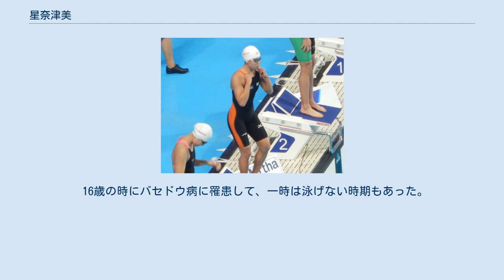星奈津美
星 奈津美（ほし なつみ、1990年8月21日 - ）は、埼玉県越谷市出身の日本の元競泳選手。
2012年ロンドン・2016年リオデジャネイロオリンピックの200mバタフライで2大会連続銅メダルを獲得した。
2015年世界水泳選手権では日本女子史上初となる金メダルを獲得。
早稲田大学卒。
 競泳を始めたのは1歳半の時にベビースイミング教室に通い出したのがきっかけだった。
 鷺後小学校、栄進中学校を経て、春日部共栄高校に進学すると、1,2年の時にはインターハイの200mバタフライで2連覇を達成した。
3年の時には日本選手権200mバタフライ決勝で高校新記録の2分07秒38を出して2位となり、北京オリンピック代表に選ばれた。
北京オリンピックでは準決勝まで進んだものの10位に終わった。
 2009年に早稲田大学スポーツ科学部に進学すると、学生選手権の200mバタフライでは3連覇、100mバタフライでは1年と3年の時に優勝を果たした。
2009年のローマ世界選手権代表にはなれなかったが、2010年のアジア大会では200mバタフライで2位となった。
 2011年は東北地方太平洋沖地震の影響で中止された日本水泳選手権の代替として開催された2011年度競泳国際大会代表選手選考会の200mバタフライ決勝で2分06秒05の日本新記録を出して優勝し、上海で開催された世界選手権同種目の決勝では2分05秒91の日本新記録を出しながら、3位の劉子歌（ 中国）と僅か0.01秒差でメダルを逃した。
 2012年4月の日本水泳選手権200mバタフライ決勝では、自身の日本記録を1秒22も更新する2分4秒69で優勝してロンドンオリンピック代表に選ばれた。
この記録は去年の世界選手権の優勝タイムを0秒86も上回るものであった。
同年5月のジャパンオープン200mバタフライでは2分7秒45で優勝した。
同年8月1日、ロンドンオリンピックの女子200mバタフライ決勝において、2分05秒48で3位に入り銅メダルを獲得した。
彩の国功労賞を受賞。
 2014年4月、陸上選手のディーン元気らと共にミズノに入社。
 2015年8月、世界水泳の200mバタフライ決勝で競泳女子の日本選手として大会史上初の金メダルを獲得 し、この種目でのリオデジャネイロオリンピック出場を内定させた。
 2016年の日本選手権では100mバタフライは2位にとどまったものの、200mバタフライでは2分06秒32で優勝してリオデジャネイロオリンピック代表に選出された。
同年8月10日、リオデジャネイロオリンピックの女子200mバタフライ決勝において、2分5秒20で2大会連続の銅メダルを獲得した。
 2016年9月に越谷市市民栄誉賞を受賞した。
 2016年10月4日、現役引退を表明した。
 2017年から東洋大学の非常勤講師となる。
 2018年の東京マラソンに出場。
完走を果たした。
 16歳の時にバセドウ病に罹患して、一時は泳げない時期もあった。
甲状腺ホルモンの数値は安定していたものの、3ヶ月に1度の定期検診と薬の服用が必要な体であった。
2014年10月のアジア大会後、全身の倦怠感や疲れがひどくなり手術を決断。
同年11月21日に甲状腺を全摘出した。
 平井伯昌コーチからは、「芯が強い。世の中、狼の皮を被った羊が多いが、彼女は羊の皮を被った狼だ」と評されている。
 2016年8月21日、星の闘病生活を支えた8歳年上の会社員の男性と結婚した。
 (全てバタフライでの成績)